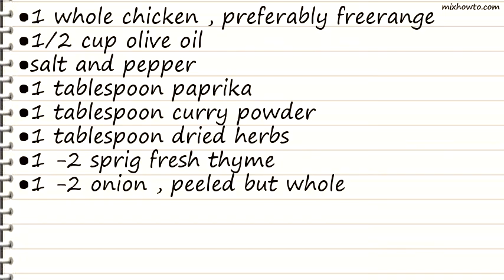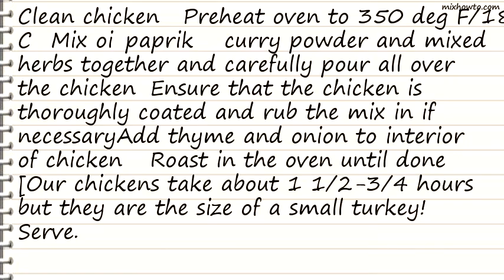Recipe Pavarotti Chicken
INGREDIENTS:
●1 whole chicken , preferably freerange
●1 tablespoon dried herbs
●1 -2 sprig fresh thyme
●1 -2 onion , peeled but whole